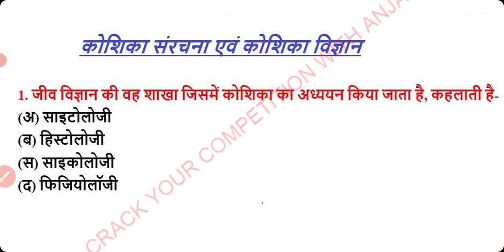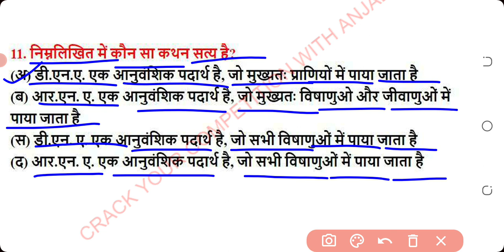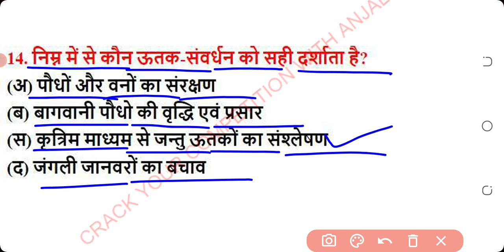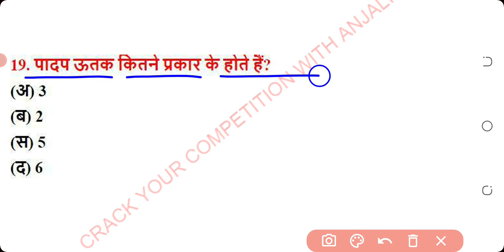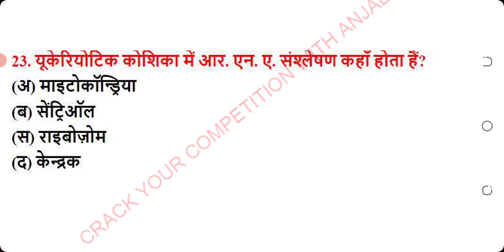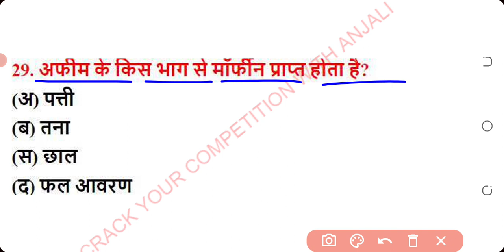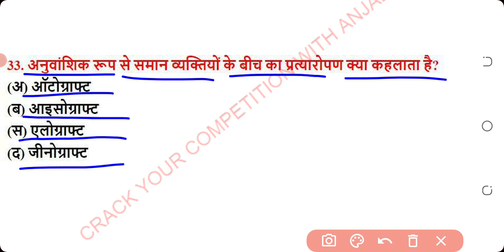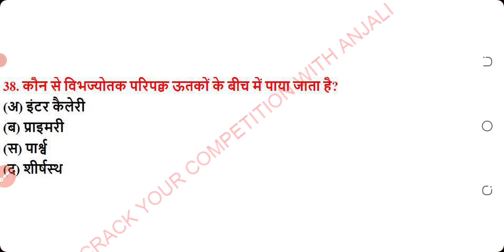कोशिका संरचना एवं कोशिका विज्ञान | Cell structure and cytology | Important mcq questions